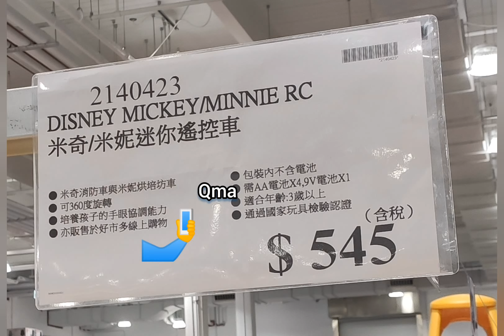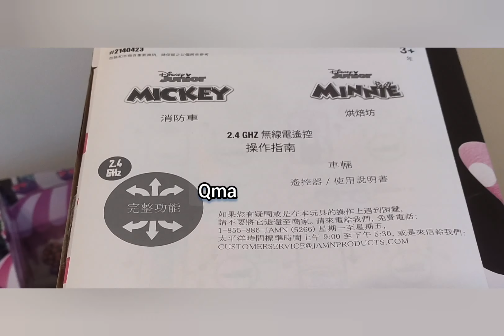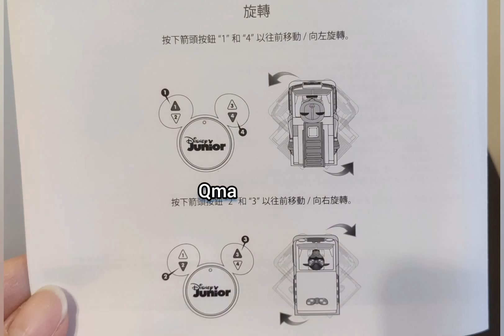Costco好市多新品Disney 迷你遙控車Disney Remote Control Truck（米奇消防車與米妮烘培坊車）操作簡單又方便攜帶，孩子們的好玩伴！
Disney 迷你遙控車
Disney Remote Control Truck（米奇消防車與米妮烘培坊車）

使用的電池
【Energizer 勁量】鹼性9V電池
(9V長效鹼性電池6LF22)一顆
【Energizer 勁量】鹼性電池-3號四顆
這是問過Q爸他說買這個可以